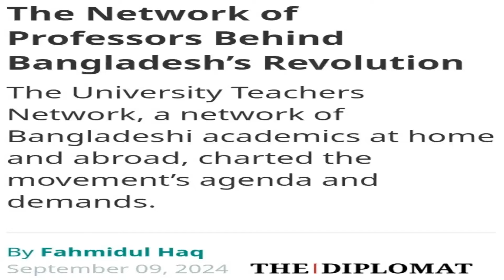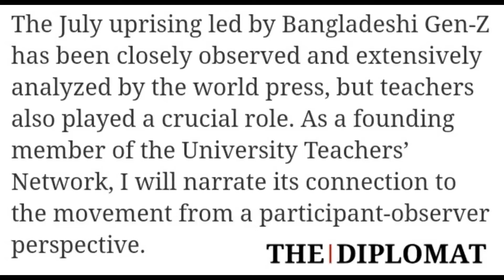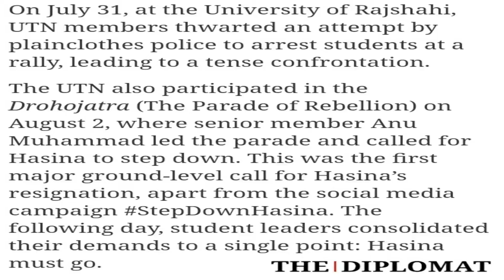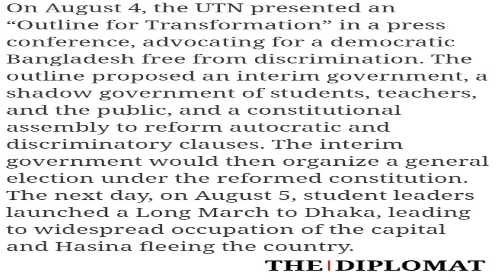Uncovering the Hidden Forces of the Bangladesh Revolution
Bangladeshi professors played a key role in the revolution that successfully removed Sheikh Hasina from power. Their contributions were significant and multifaceted, involving strategic planning and the mobilization of the students .